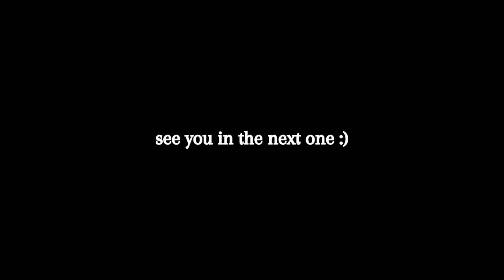CHIT CHAT GRWM ⭐️ being perceived, posting, & being afraid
Today I wanted to sit down with y'all and chit chat while I get ready for Christmas ⭐️  I wanted to take the opportunity to tell y'all how much it means to me to have all of you here with me and to talk about getting through my fear of being perceived as something strange after posting online. I know first hand how hard it is to overcome the mental hurdle to post your first anything, but I feel like it will always be worth it in the end. ❤️ Even if it ends up not turning out great or in failure, I now think that I will be proud of myself for trying rather than regret not giving myself that chance ✨ Yeah it is scary and I still feel weird about posting, but the strength and courage that comes with doing something that you have been afraid of for years GREATLY outweighs those fears of looking weird or cringey. 🥰

Side note: Don't let someone who doesn't make you happy, make you upset 🌱
How are you doing today? I hope you are doing well 🥰~Halie

Thanks for reading this far! I love ya 🥰